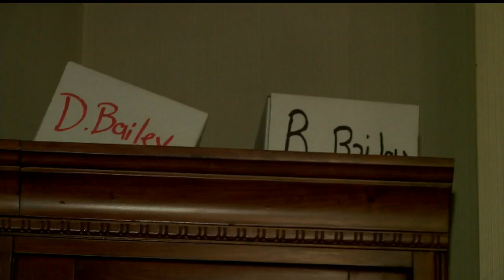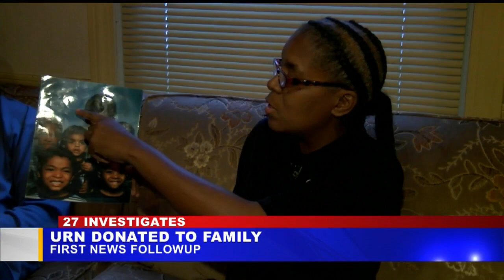Mother, forced to keep murdered sons’ ashes in boxes, gifted urn